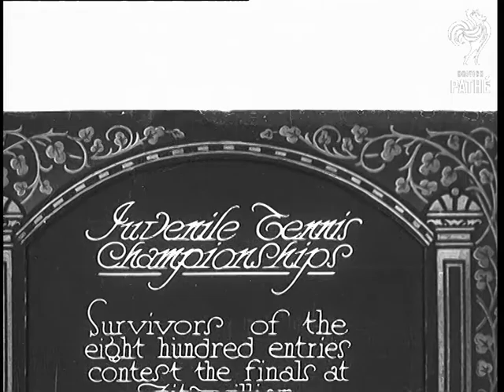Juvenile Tennis Championships (1930)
Full title reads: "Juvenile Tennis Championships. Survivors of the Eight Hundred entries contest the Finals at Fitzwilliam. (Exclusive)."

Fitzwilliam, Eire, Southern Ireland, Republic of Ireland.

Shot of two young women tennis players before they play a singles match.

Shot of two young boy competitors. Boys singles match.

More shots of young women playing.  The matches are on muddy looking grass courts.
 FILM ID:721.31